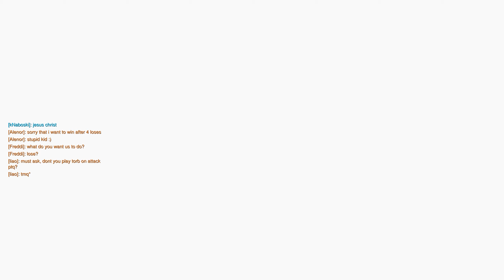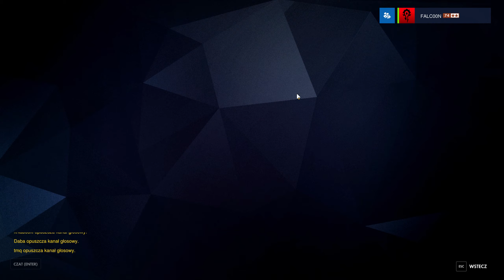Overwatch Ranked - BUGOZAUR (Reinhardt / Genji Gameplay PL)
[Overwatch gameplay PL RANKED - Reinhardt / Genji]
Overwatch to pierwszy FPS Blizzarda, który oficjalnie wylądował w branży gier 24 maja 2016 roku. Z początku gra budziła wątpliwości ze względu na brak doświadczenia firmy w tego typu produkcjach, ale ostatecznie okazało się, że Zamieć nie potrafi czegoś spieprzyć i po raz kolejny dostaliśmy naprawdę solidny produkt. Zapraszam do wspólnej zabawy!